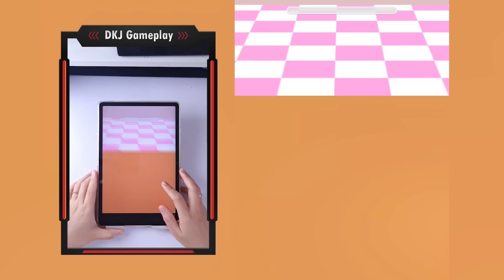Satisfying Mobile Game Big Update Count Masters - Cowd Runner Top Free Gameplay Walkthrough Update